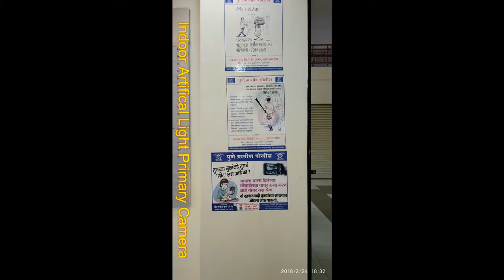Redmi Note 5pro Camera samples | Only Pictures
Sepcifiactions & Best Buy

Google Tez. Make your 1st payment n get ₹51!

mCent for free Recharge.

Watch the video if you find it useful do this 👇🏼
【 Share✳ the video link  so others can be benefited】

Regards,
Team TekInfo